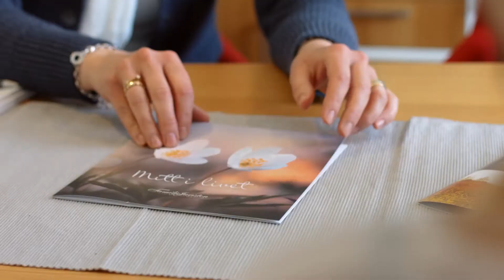Vid dödsfall – Möte med begravningsbyrån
Vita Arkivet är inte bara till för oss själva. Det är även viktig information för våra anhöriga vid första mötet med begravningsbyrån. Tillsammans går vi igenom alla alternativ och beslut.